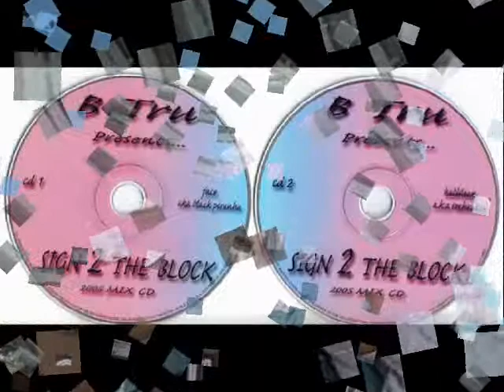cd1 Track 20 - Face & Thug angel - 2003 BONUS TRACK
Sign 2 the block pt1 - Cd1 Track 20 BONUS TRACK - ft Face & Thug angel - song made 2003 -
sign 2 the block double mix tape cd - made 2005.